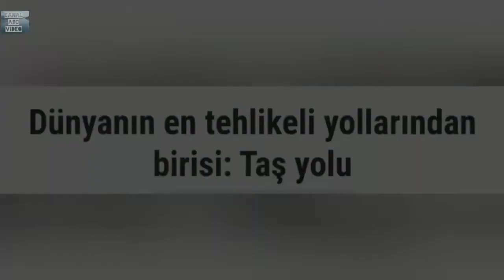132 Yılda Tamamlanan Dünyanın En Tehlikeli Yollarından Biri Olan Erzincan Kemaliye Taş Yolu.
Dünyanın En Tehlikeli Yollarından Biri Olan Erzincan Kemaliye Taş Yolu